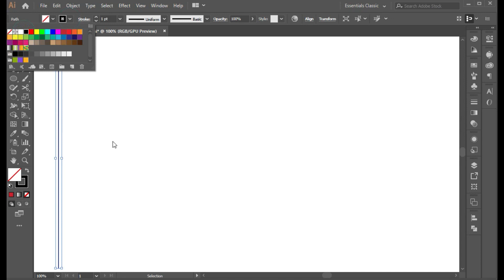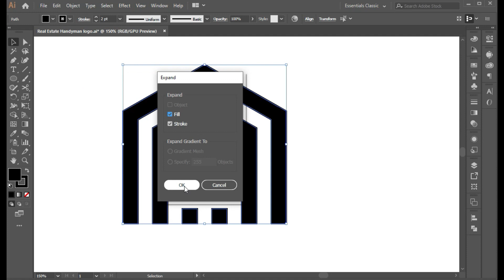How to Design Creative Realestate logo in Illustrator | logodesignprocess | SoftAsia Tech